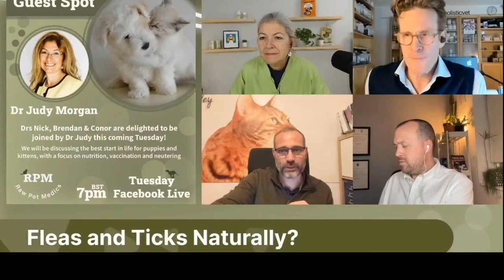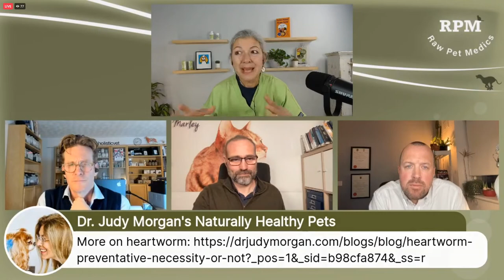The Best Start in Life for Puppies and Kittens